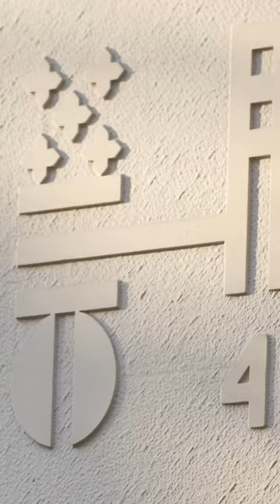NAJLEPSZA KAMIENICA W WARSZAWIE